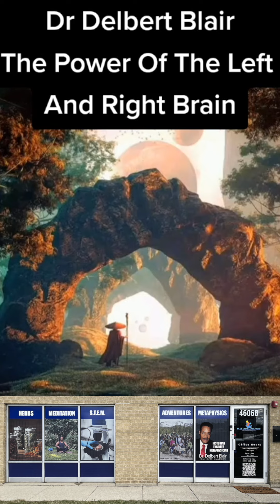The Power of the Left and Right Brain - Dr. Delbert Blair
Dr. Delbert Blair - Historian, Engineer and Master Metaphysician

for resources, books, and more on metaphysical knowledge, monatomic gold, magnetics, diodes.